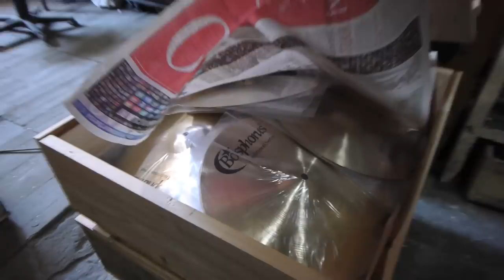Inside Bosphorus Cymbal Factory Istanbul, Turkey 2012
Footage from my trip to Istanbul, Turkey at the Bosphorus Cymbal Factory